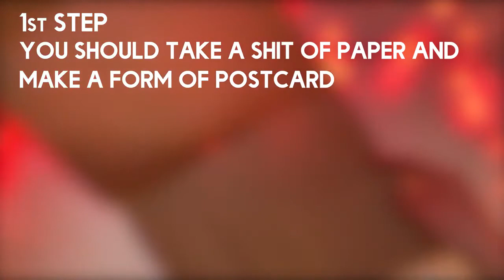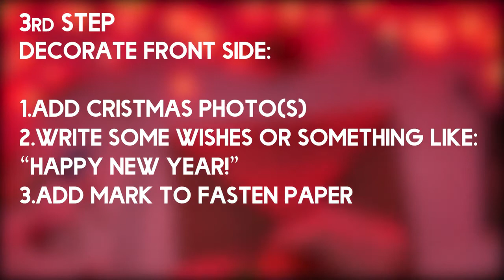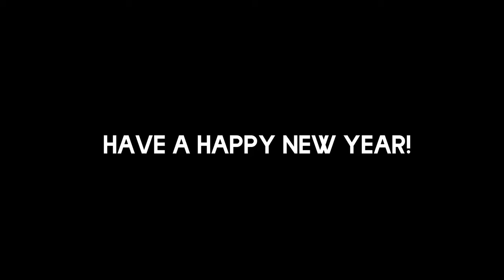Xmas gift, 8B project